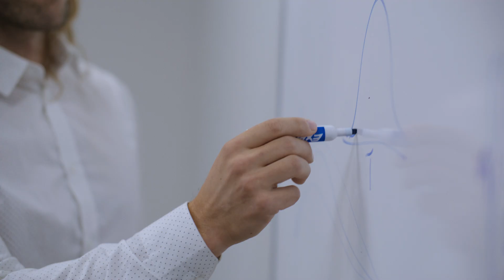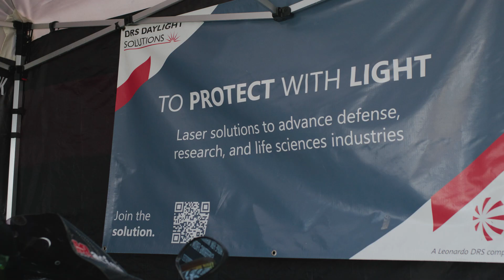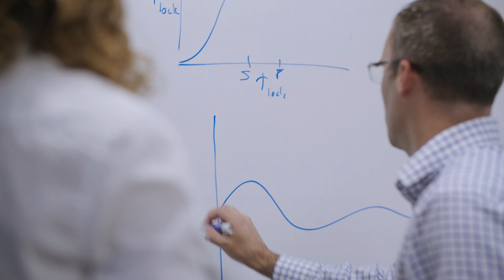Join Leonardo DRS – DRS Daylight Solutions | Laser Technology Careers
Are you looking for an exciting career in laser technology, engineering, and advanced manufacturing? At @LeonardoDRS – DRS Daylight Solutions, we specialize in cutting-edge laser systems that power aerospace and defense, life sciences, material inspection, and industrial applications.

✔️ Innovative Laser Technology Jobs – Be part of a leading laser manufacturer shaping the future
✔️ Family-Oriented Culture – Work in a collaborative, team-driven environment
✔️ Diversity & Inclusion – We value diverse perspectives that drive innovation
✔️ Challenging & Rewarding Work – Develop next-gen solutions with top engineers & scientists
✔️ Competitive Salary & Benefits – Grow your career with industry-leading compensation

Join Our Team & Enable What’s Next
Leonardo DRS is hiring for engineering, manufacturing, and technology roles across the U.S. Apply now and take your career to the next level!

📢 Explore career opportunities today!